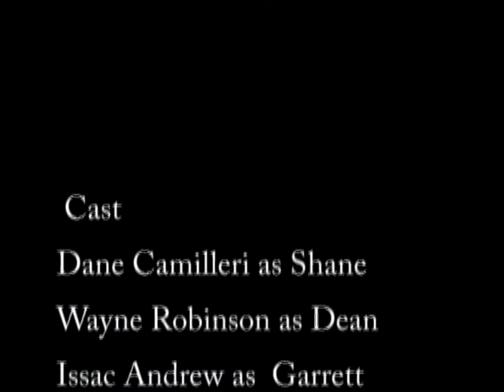Pinned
Produced at the Gulf Islands Film and Television School during the Youth Media Intensive Program (July 8-14, 2007) by Jamie Barroso, Keegan Moore, Nicholas Fullbrook, Yuki Wilmerding, and Elycia Reimer.

Pinned is the story of four guys, a suitcase & a pin.